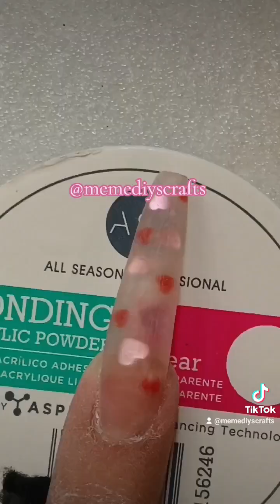No nail glue? Try this nail hack.